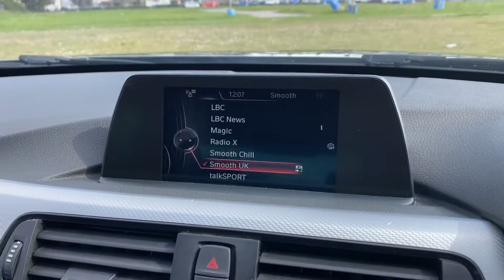BMW 3 SERIES 318D M SPORT